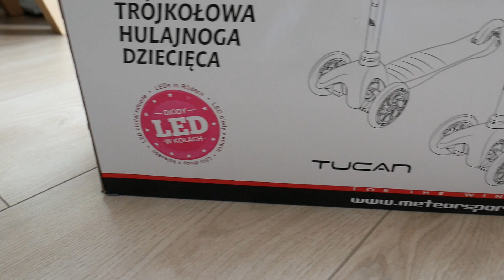Meteor Tucan three wheel scooter test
Meteor Tucan Three wheel scooter with Led wheels review and test. If you have childrens, you must be wondering if you need a three wheel scooter with Led light wheels. I would say yes and no. You can only buy a Three wheel Scooter like this if your child already knows how to ride a Balance Bike, because the Three wheel Scooter is a step backwards. Kids like these Three Wheel Scooters because it's easy to ride, you don't need a lot of skill, but these Three Wheel Scooters do not teach balance,  the child's physical development happens with one side, they use only one side of the body, so I would say that first of all you need a Balance Bike, and then you can use the Three wheel Scooter for longer holiday routes, because with these Three wheel Scooters it is easy to move children who are already tired, even two at the same time.

What are your thoughts about the Three wheel Scooters?

🇷🇺 Hазвание видео: Трехколесный самокат Meteor Tucan
🇩🇪 Video-Titel: Dreirad-Roller mit LED-Rädern Meteor Tucan grün/grün .